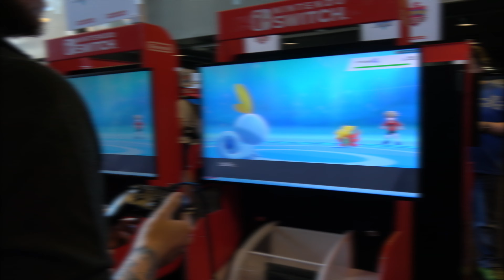[Pokemon Sword/Shield] Gym battle with Dynamax Corviknight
We played the demo of Pokemon Sword and Shield during the Post-E3 event of Nintendo and faced off with the water gym.